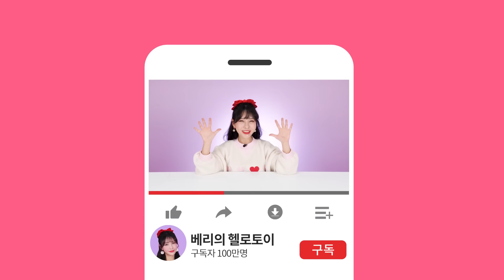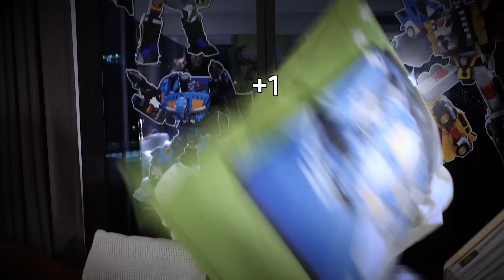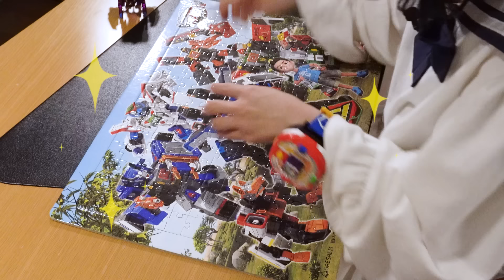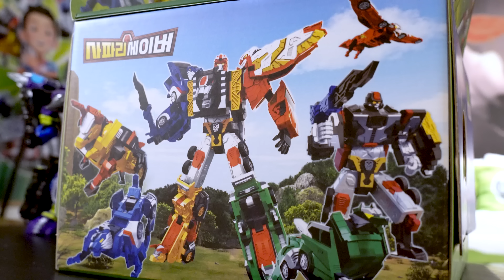카봇 시험의방 탈출하라!💯_헬로카봇호텔 숨바꼭질 방탈출 놀이 [베리]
🏤베리가 준비한 서울드래곤시티 카봇룸 이벤트🏤
서울드래곤시티 카봇룸에서 호캉스를 즐기고 싶다면🔻
✔1. 베리 인스타그램 팔로우하기
✔2. 이벤트 피드 댓글에 참여하기
✔3. 5/18(목)발표 피드 확인하기
(※이벤트응모기간 : 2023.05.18까지 )
✅두 분께 숙박권을 드립니다.
[헬로카봇 패키지]
▶ 패키지 구성
- 헬로카봇 테마룸 1박
- 키즈 상품 증정 (드릴버스트, 스티커미니북, 헬로카봇퍼즐)
메가 바이트 치맥 박스 (치킨, 맥주 2잔 )
- 푸드 익스체인지 조식 (성인 2인 & 어린이 1인;만 16세 미만)
- 노보텔 수영장, 피트니스 시설 이용 혜택
* 유튜브 촬영은 연출된 영상입니다.
자세한 내용은 서울드래곤시티 호텔 홈페이지  참고바랍니다